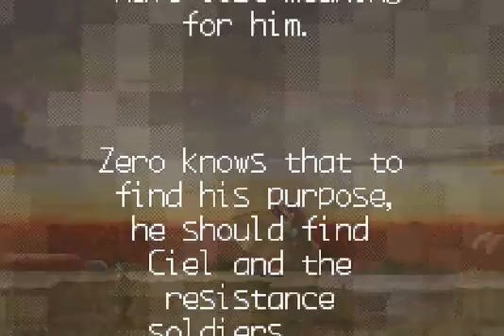Mega man zero 2 - Part 1.avi